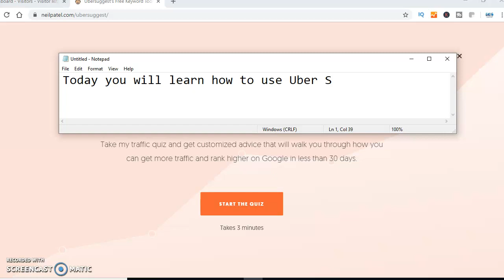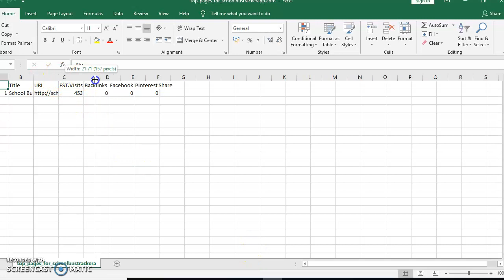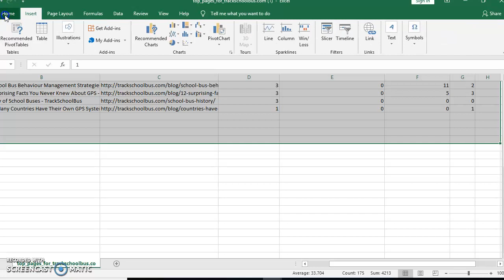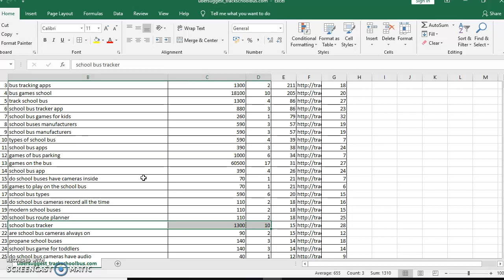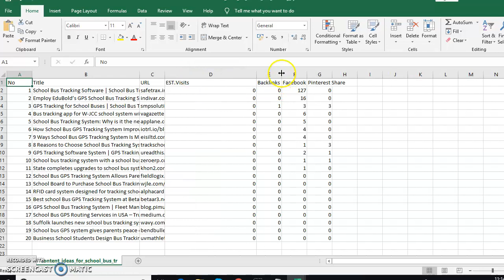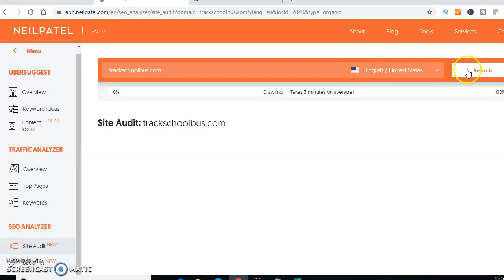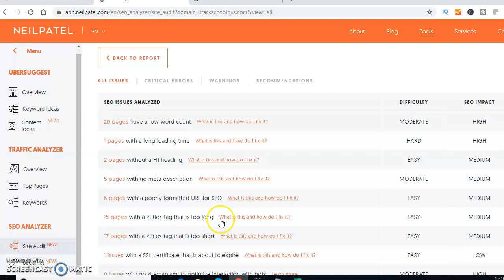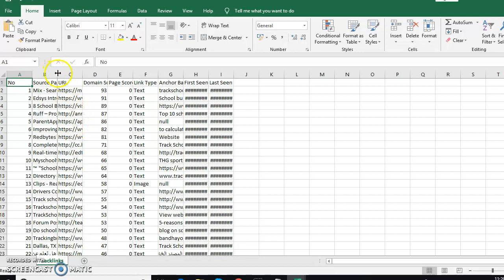How to use ubersuggest to get suggestions for your website